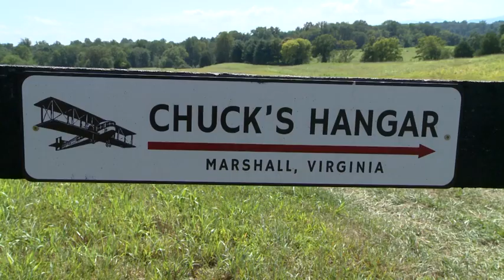Retired General Chuck Boyd Flies a Super Legend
U.S. Air Force Fighter Pilot, Vietnam War Veteran, Retired General Charles Boyd Flies a Custom Crafted Super Legend, Legend Cub. Video credit AOPA, Dave Hirschman.